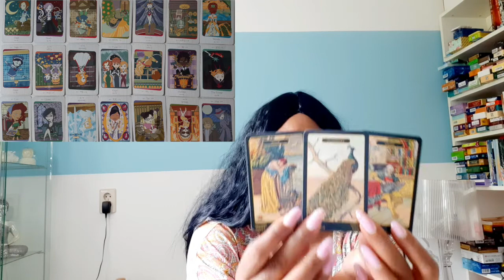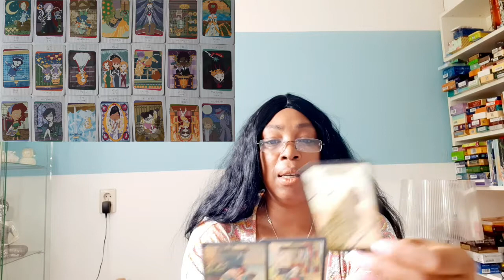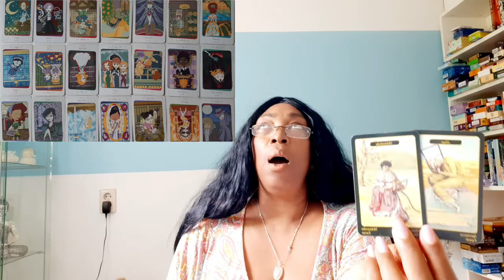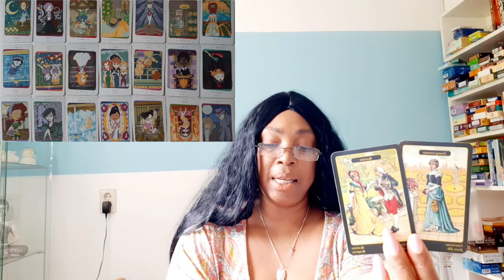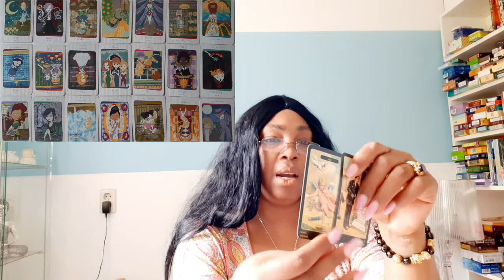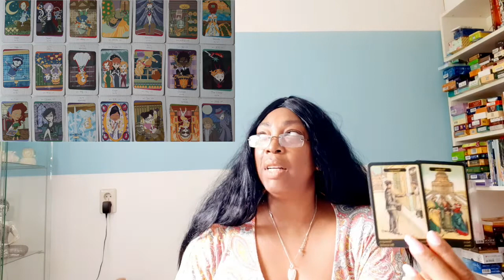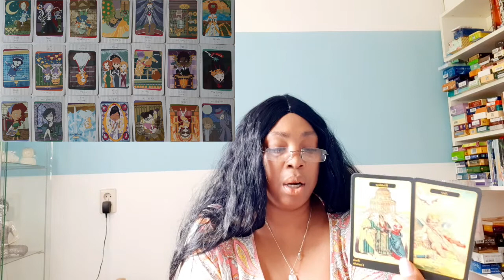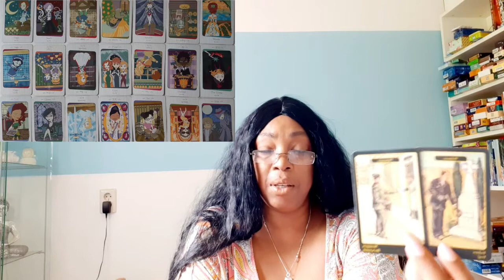Stier Maagd Steenbok June 21 t/m 27 💝 Wekelijkse Tarot Kaartlezing Voorspelling Horoscoop ⭐️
Stier Maagd Steenbok June 21 - 27 💝 Wekelijkse Tarot Kaartlezing Voorspelling  Horoscoop ⭐️